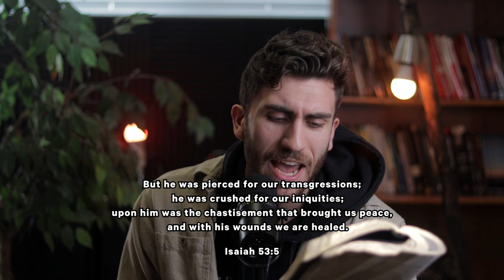This Verse PROVES Jesus is the MESSIAH